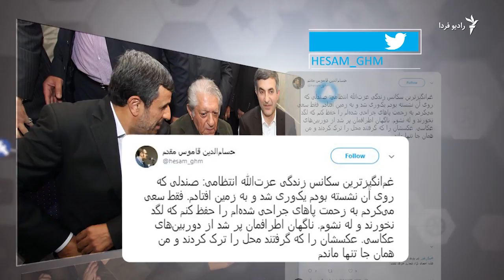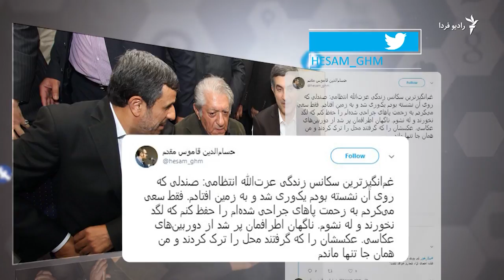کاربران ایرانی در سوگ آقای بازیگر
درگذشت عزت‌الله انتظامی واکنش گسترده‌ای از سوی کاربران شبکه‌های اجتماعی به دنبال داشت، واکنشی که اغلب فارغ از جناح‌بندی‌های سیاسی و مسلکی بود و طی آن کاربران تنها به یاد عزت‌الله انتظامی و احترام به او از نبودش نوشته بودند. هومن عسکری توضیح می‌دهد.